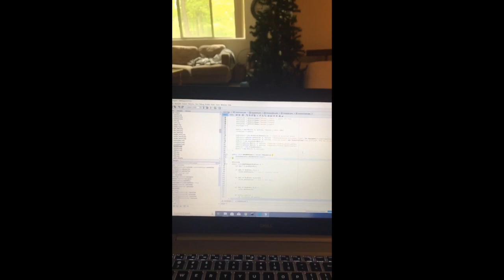A Day in the Life of Hunter, a Towson University Computer Science Major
This video is about Hunter 1